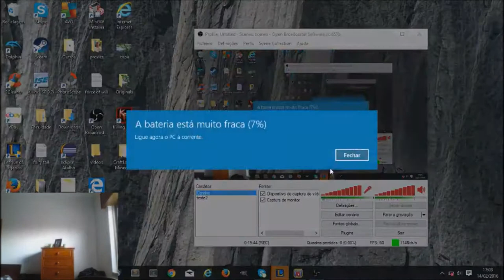Yveltal/Zoroark/Gallade 1# Breakpoint Portugal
Pokemon Tcg Deck Analysis
Professor Noctowl's 1st Video

Get to know professor Noctowl/Deck Analysis

Yveltal/Zoroark/Gallade Decklist - Breakpoint